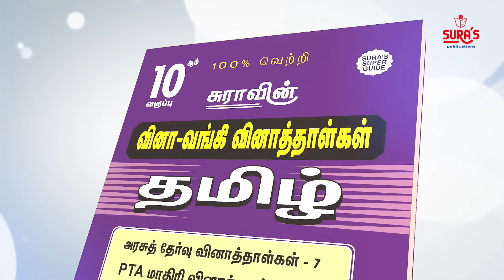உலகம் முழுதும் அச்சம்: முன்னெச்சரிக்கை நடவடிக்கைகள் தீவிரம் | Mpox is now spreading | high alert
ஆப்பிரிக்க நாடுகளில் மட்டுமே தென்பட்ட குரங்கு அம்மை என்ற அரிய வகை தொற்று நோய் ஐரோப்பிய, ஆசிய நாடுகளிலும் பரவ ஆரம்பித்துள்ளது.

தொற்று பரவல் அதிகரித்ததால் பொது சுகாதார அவசர நிலையை உலக சுகாதார அமைப்பு பிறப்பித்தது.

பாகிஸ்தான், சுவீடனை தொடர்ந்து சிங்கப்பூரில் தொற்று பரவல் ஆரம்பித்துள்ளது.

சிங்கப்பூரில் 10 பேர் பாதிக்கப்பட்டுள்ளனர்.

மனிதர்களிடம் இருந்து பரவ வாய்ப்புகள் இருந்தாலும், நோய்த் தொற்றால் பாதிக்கப்பட்ட விலங்குகளிடமிருந்தே எளிதில் பரவுகிறது.

மாஸ்க் அணிவது, முறையாக கை கழுவுதல் மற்றும் கூட்டத்தை தவிர்ப்பது போன்ற தற்காப்பு நடவடிக்கை எடுக்க அறிவுறுத்தப்பட்டு உள்ளனர். Mpox is now spreading | high alert #